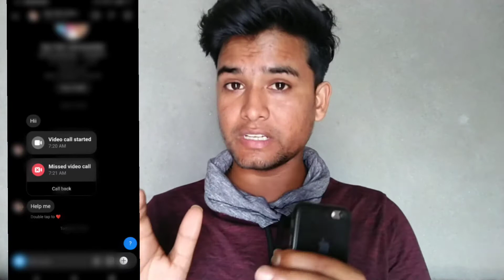creatingforindia | creating for india | creating for india youtube mail